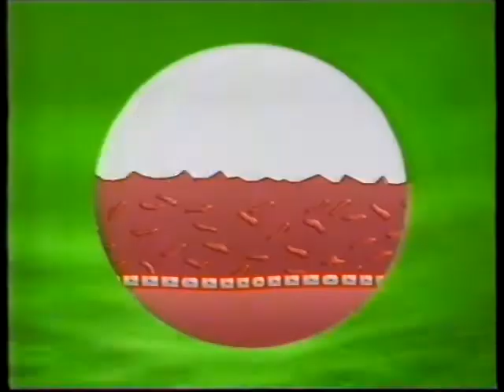商品廣告 全新 莊生 嬰兒草本活膚沐浴露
商品廣告
全新 莊生 嬰兒草本活膚沐浴露